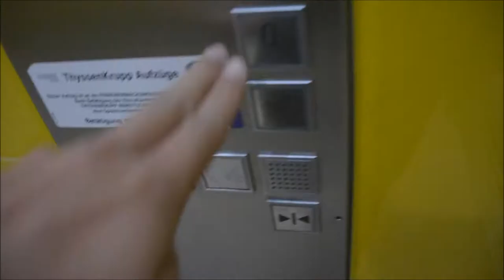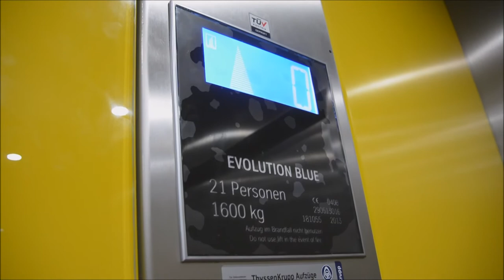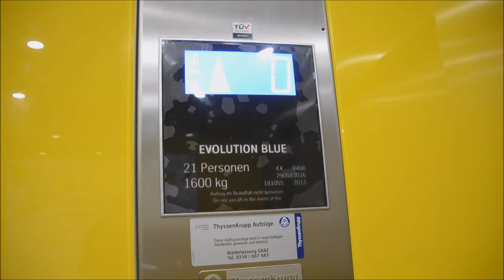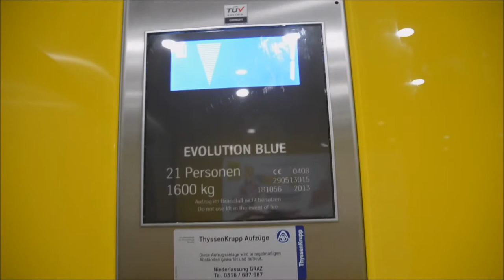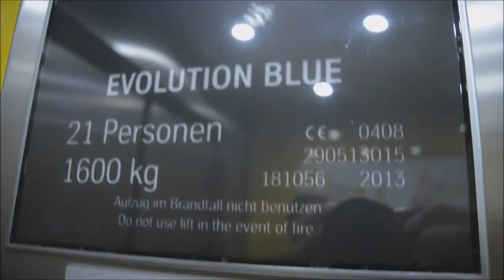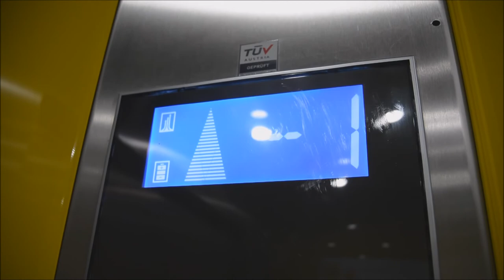2013 ThyssenKrupp EVOLUTION BLUE traction elevators @ Center West, Graz, Austria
Here we have very nice ThyssenKrupp elevators! Filmed on my trip in Graz, Austria on 3 November 2017.

Location:

• Center West ( Weblinger Gürtel 25 ), Graz, Austria

Elevators Information:

• Brand: ThyssenKrupp
• Year of built: 2013
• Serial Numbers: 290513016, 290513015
• Capacity: 1600 kg or 21 Persons
• Floors Served: 3 ( -1,0,1 )

Time of Recording: 3. November 2017
Camera: Nikon 1 S1
Video Editor: Movie Maker 2012